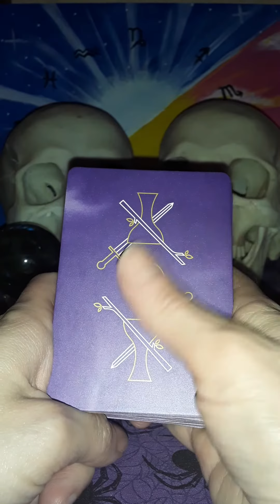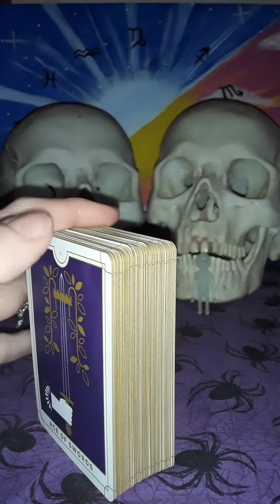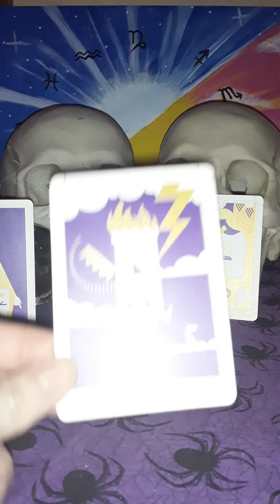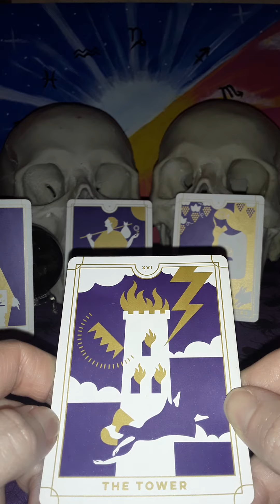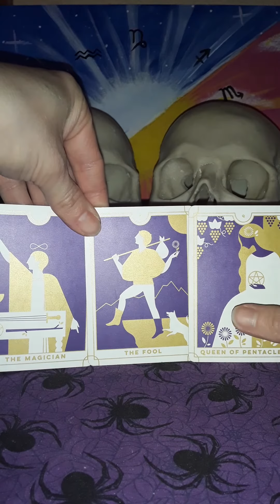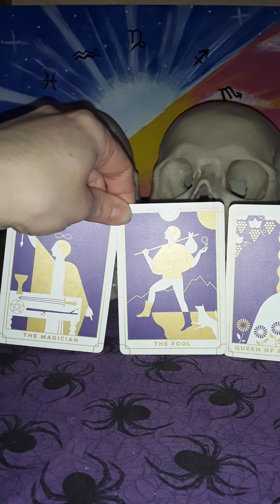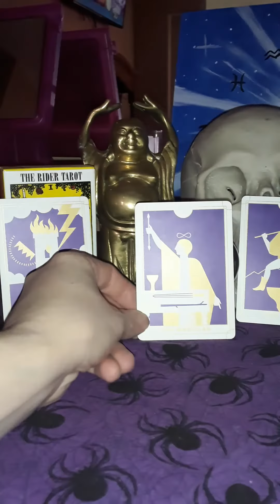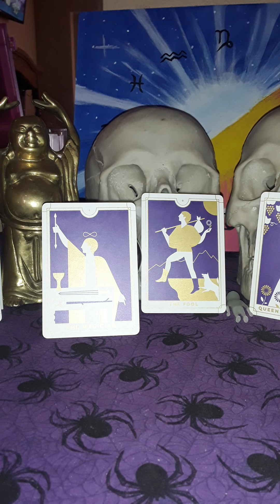The fall, Taurus.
Scary Starbeing ☆☆☆